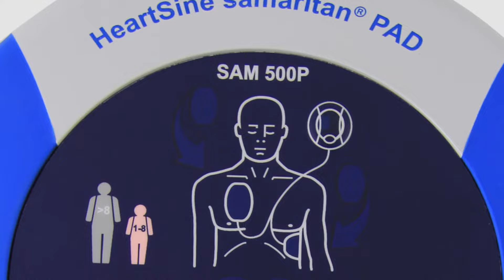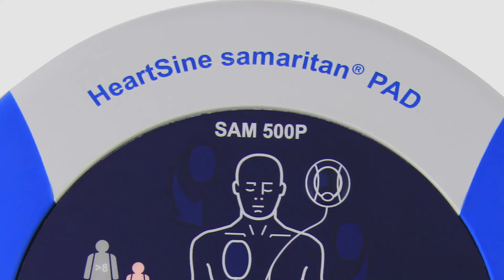CPR Advisor (French)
Découvrez Advanced CPR Advisor de HeartSine, une technologie révolutionnaire qui fournit au sauveteur, en temps réel, de la rétro-information visuelle et sonore au sujet de la profondeur et de la fréquence des compressions RCP pendant un arrêt cardiaque, augmentant ainsi les chances de survie.